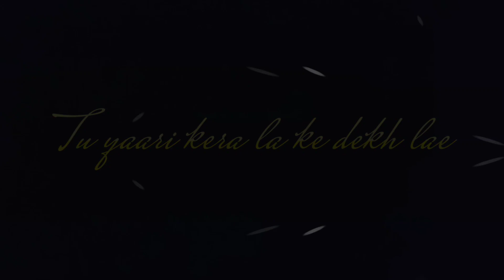PRADA - JASS MANAK || Prada Song WhatsApp Status Video